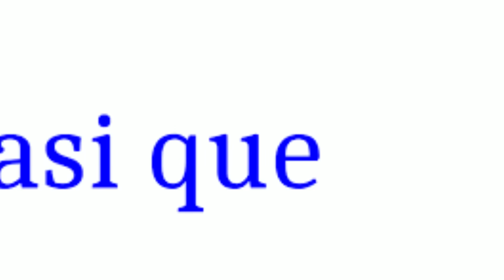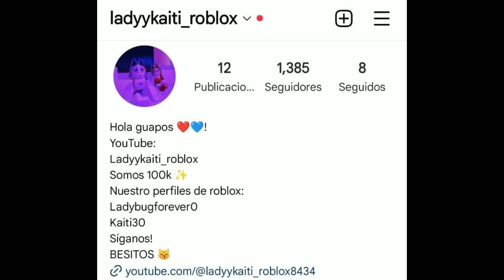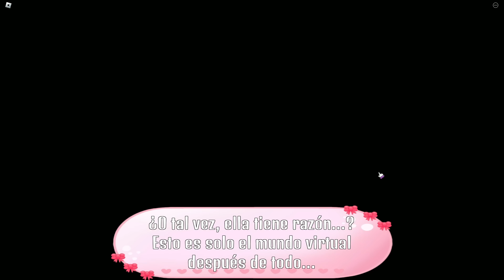LOGRAMOS ESCAPAR DE AMELIA!!?😨 - Roblox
Hola guap@s!!!
💙Esta ves estoy jugando:❤️
Amelia's Cafe

💙Instagram para platicar o nos manden lo que quieran:❤️

❤️Nuestros perfiles de roblox para que nos sigan y poder jugar juntos:💙

Gracias besitos uwu, los amamos.✨

Tienes hambre, así que decides ir al Amelia's Café a almorzar. Siempre pensaste que había algo raro en el café, pero lo ignoraste. No lo sabías, este día cambiará tu vida para siempre...